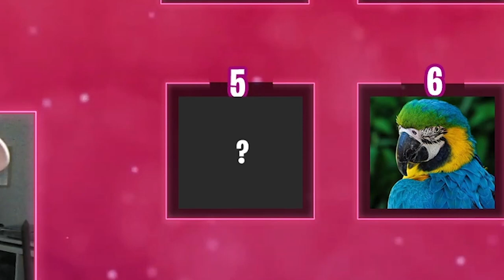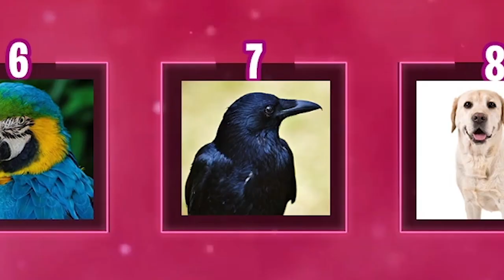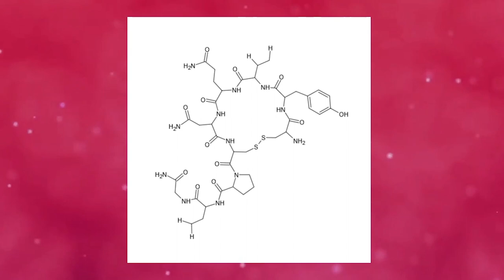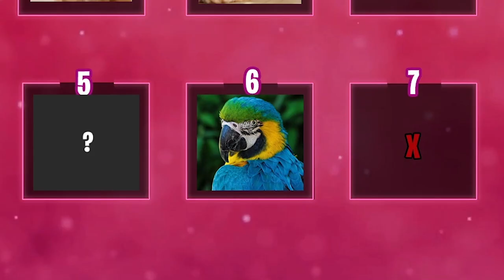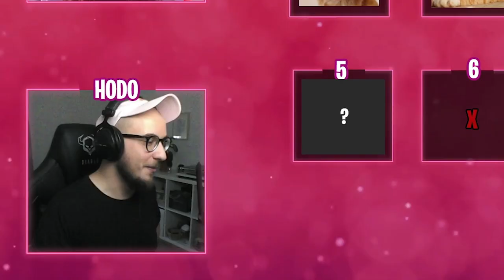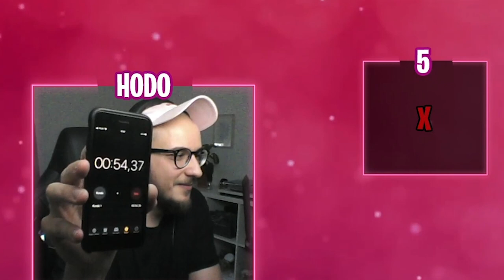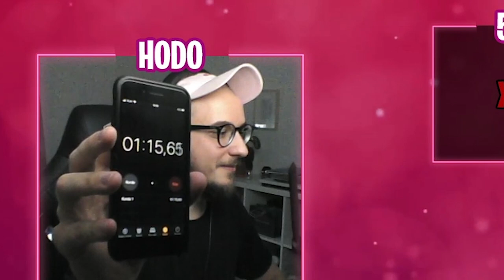SIMP CZY SKIN | RANDKA W CIEMNO